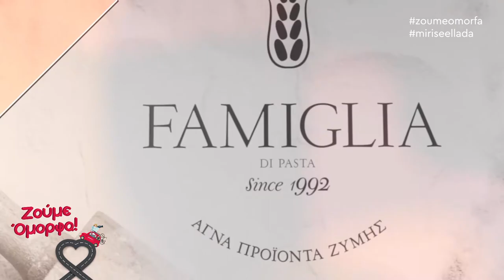Burger Famiglia Di Pasta / Μύρισε Ελλάδα με τον Στέλιο Βασιλακόπουλο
Η εταιρία Famiglia di Pasta ακολουθώντας σταθερά ανοδική πορεία προσφέρει αγνά προϊόντα, βασισμένα σε παραδοσιακές σπιτικές συνταγές, με τα πιο φρέσκα υλικά, τηρώντας όλους τους κανόνες ασφαλείας και υγιεινής με συνεχείς ποιοτικούς ελέγχους!
Το Μύρισε Ελλάδα με τον Στέλιο Βασιλακόπουλο προτείνει Burger με ψωμάκια Famiglia Di Pasta!
Δοκιμάστε και εσείς τις λαχταριστές απολάυσεις της Famiglia Di Pasta κάθε ώρα της ημέρας!

Famiglia di pasta ΑΒΕΕ
Κωστή Παλαμά 60 - Καματερό 13451
Τηλ.: 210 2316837 & 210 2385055